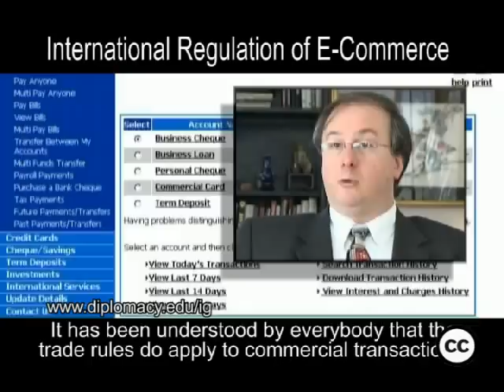IG DVD: International Regulation of E-Commerce [Internet Governance DVD]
It has been understood by everybody that the trade rules do applay to commercial transaction that take place over the Internet...
DiploFoundation, InternetGovernance, Internet, eCommerce, trade